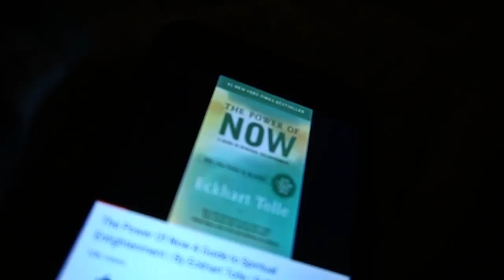loner girl diaries... || isolation in america vlog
the days are blurring together but there is something inside me ready to learn a new lesson and embark on an adventure inside... I think now is time.